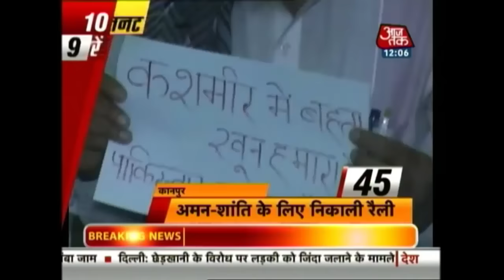10 Minute 50 Khabarein | 30 August 2016 | 12 noon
Watch top 50 news headlines in just 10 minutes. A 12-year-od boy breathed his last while his father was carrying him on his shoulders from one ward to another after he could not find a stretcher at Kanpur's biggest government hospital.